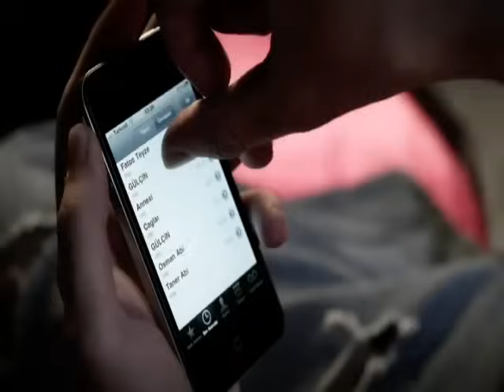Gülçin - Ara Ara (Official Video)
Gülçin'in, Avrupa Müzik etiketiyle yayımlanan "Ara Ara" isimli şarkısı, video klibiyle MuzikPlay kanalında!

Şarkı Sözleri:
Aşkın olmadığı yerde
Alışkanlığı seçemem
Ruhumu sarmayanlar için
Huzurumdan vazgeçemem

Nefesim kesilir sanmıştın
Uzunu kısası; hayattayım
Mutsuzum diye düşündüysen
Gayet iyi ve rahattayım

Duyuyorum atlatamamışsın
Dostlarınla irtibattayım
Kalbim meşgul düşmem aşkına
Bi daha bir daha ara ara

Düt düt düt
Ama maalesef öbür hattayım

Ara ara meşgul kalbim
Beklemesiz hayattayım
Ara ara ara bir daha ama a-a
Maalesef öbür hattayım

Hayat bir defa provası yok
Kader kimseyi dinlemez
Aşk bir vefa vefasızı çok
Yazgı yürür teklemez

Verdiğin ödünlerde
Ödül aşktır sanılır
Döndüğün o sözlerde
Bedeller hiç beklemez

Aradığınız kişi şu an
Başka birisiyle görüşüyor

Duyuyorum atlatamamışsın
Dostlarınla irtibattayım
Bir daha bir daha ara ara

Beklemesiz hayattayım
Maalesef öbür hattayım

Ara ara a-a ara ara
Meşgul düt düt düt
Maalesef öbür hattayım

Başka birisiyle öpüşüyor

Bir daha ara ama maalesef

Beklemesiz hayattayım
Maalesef öbür hattayım